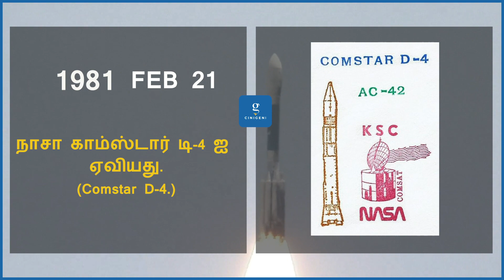வரலாற்றில் இன்று 21-02-2023 | Today Historical Events | Varalatril Indru